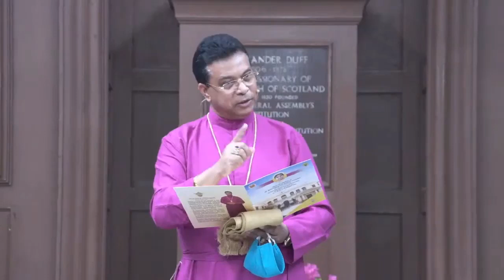INDUCTION CEREMONY OF DR MADHUMANJARI MANDAL CHOUBEY AS THE PRINCIPAL OF SCOTTISH CHURCH COLLEGE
Inducted by The Rt. Revd. Dr. Paritosh Canning, Bishop of Calcutta, CNI